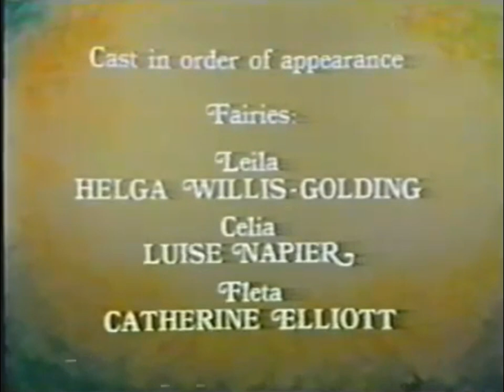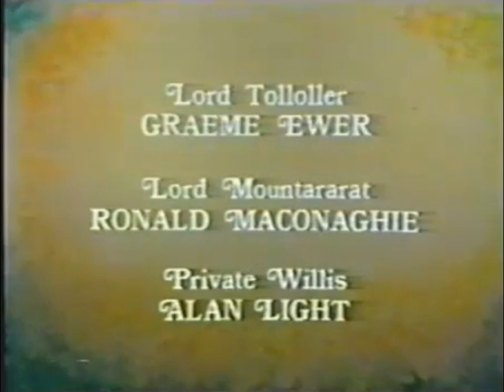IOLANTHE (Sullivan) Sydney Opera House 1976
From an early broadcast from the Sydney Opera House, here is a complete performance of Gilbert & Sullivan's IOLANTHE.  It features the brilliant Dennis Olsen as Lord Chancellor and Heather Begg as Queen of the Fairies. June Bronhill and Lyndon Terracini are the lovers Phyllis and Strephon. Rosemary Gunn performs the title role and Graeme Ewer and Ronald Maconaghie perform Mountararat and Tolloller. Alan Light is Private Willis with the ever-versatile conductor, William Reid, on the podium.